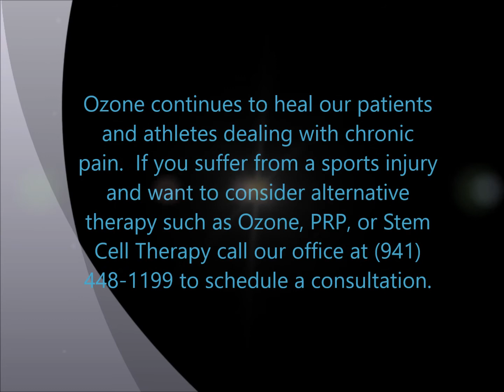Ozone Injection Neck, Tennis Teaching Pro, Dr. Bino Rucker, M.D.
Two years of neck pain diminishes after eight days and two ozone injections!

Dr. Bino Rucker, M.D. is proud to present our latest video testimonial regarding ozone.  Meet Nick Ayers who is a local Tennis Teaching Pro here is Sarasota/Bradenton.  Nick injured his neck two years ago and has been dealing with chronic pain, and has yet to find any relief.  Nick receives two treatments within eight days and the pain is dramatically reduced.

Ozone continues to heal our patients and athletes dealing with chronic pain.